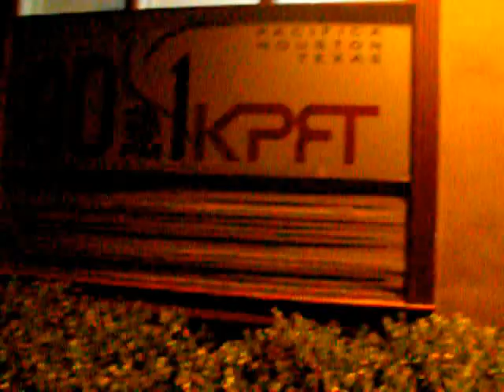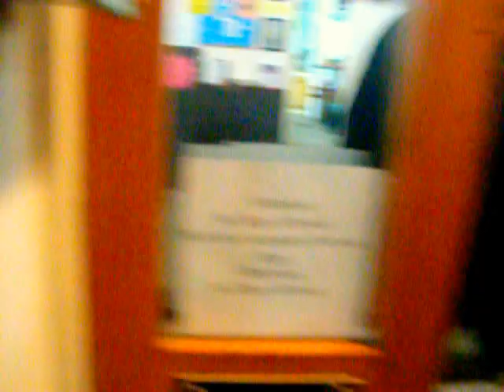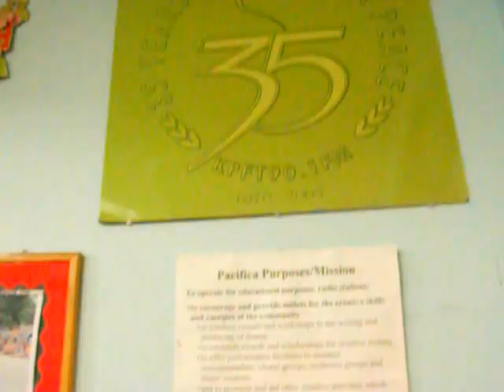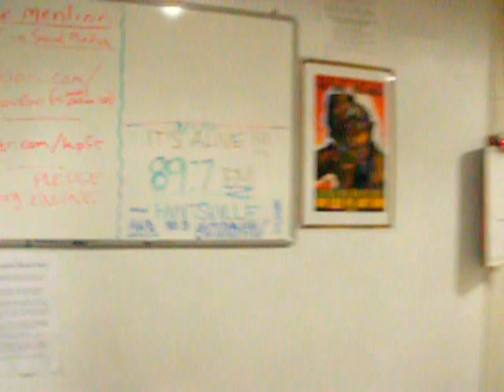Terry W. behind the scenes at Houston radio station.